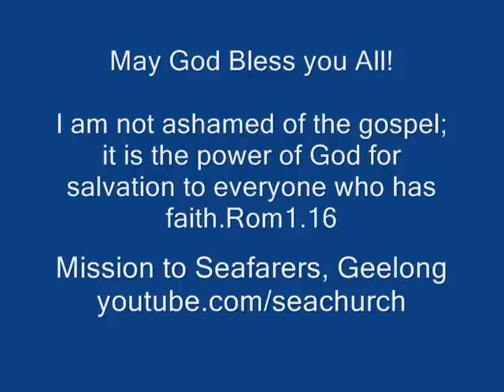mv matsumae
Greetings from Filipino seafarers of M/V Matsumae